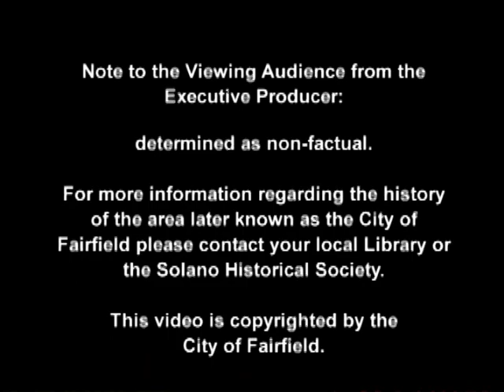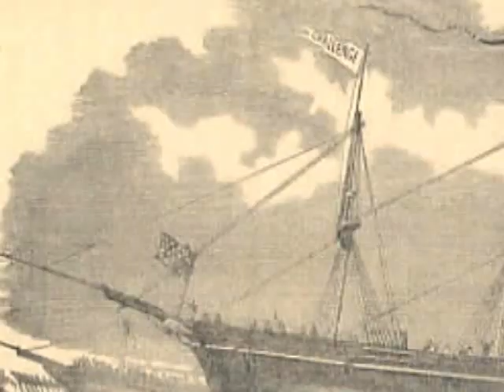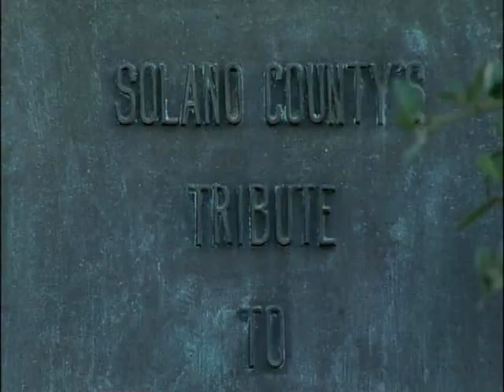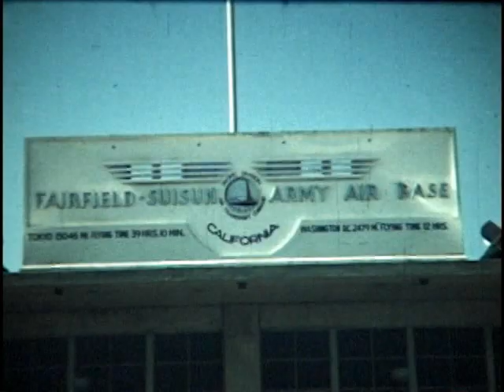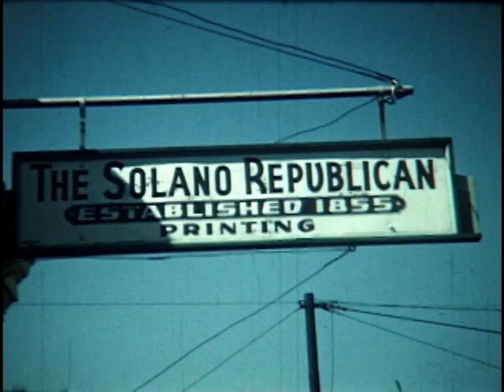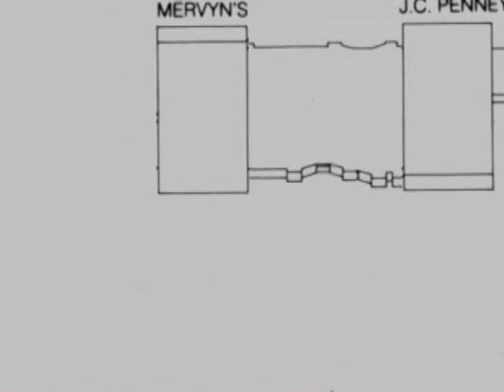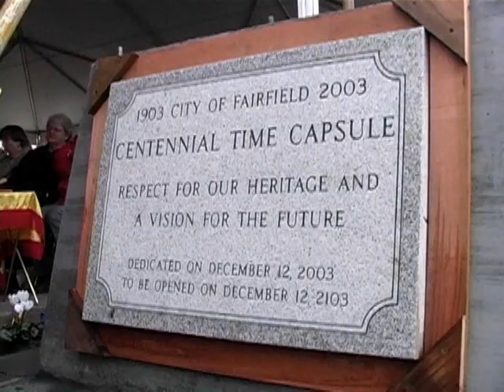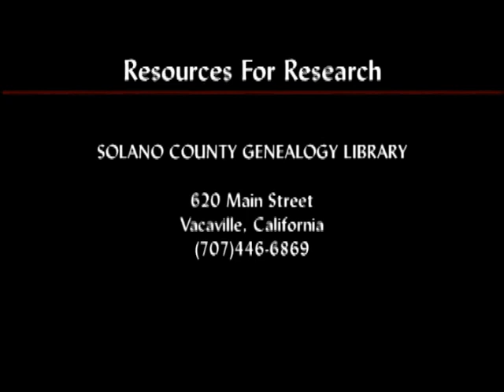Fairfield, CA - Our History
This documentary celebrates the rich history of Fairfield, California. From its discovery to the forward progress Fairfield continues to achieve as told by local historians and former City officials, employees, and longtime residents.